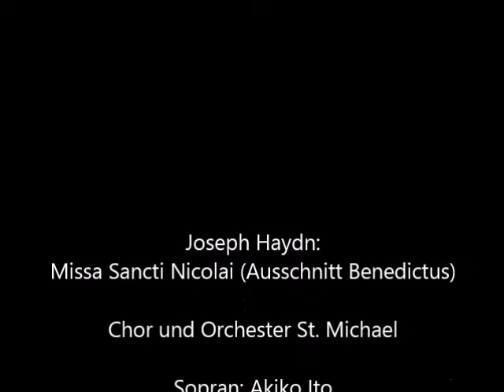J. Haydn: Nicolai-Messe (Ausschnitt Benedictus)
Chor und Orchester St. Michael

Sopran: Akiko Ito
Alt: Martina Hübner
Tenor: Juan Sebastián Acosta
Bass: Tomasz Pietak

Orgel und Leitung: Manuel Schuen

Michaelerkirche Wien

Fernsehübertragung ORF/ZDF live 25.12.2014